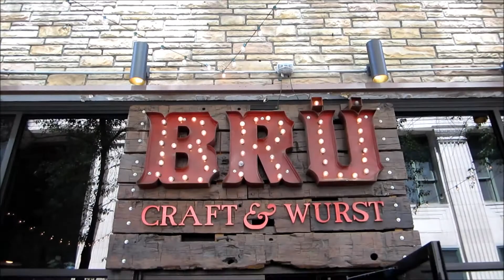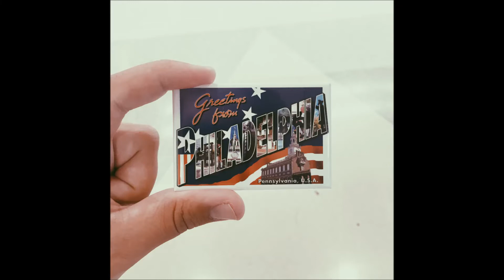Philadelphia | Ben Farnham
I went to Philly for my brother's bachelor party. Check out some footage.